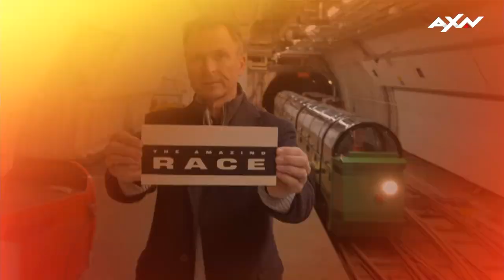The Amazing Race is BACK!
The Amazing Race begins its historic 33rd trip around the world when 11 new teams take off from their homes and travel to their first destination, London, England.